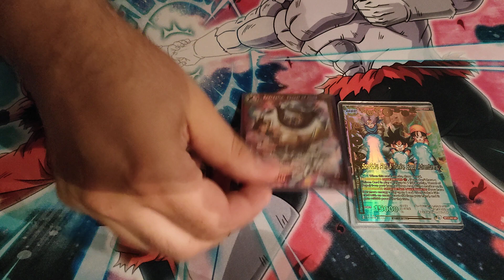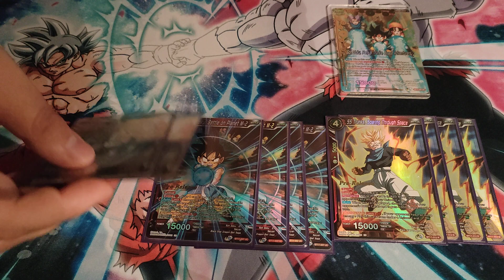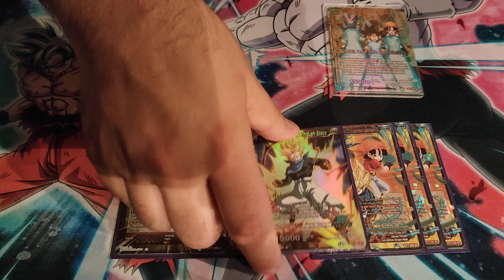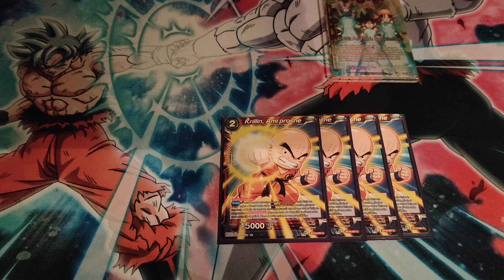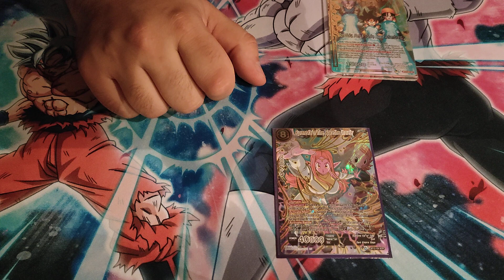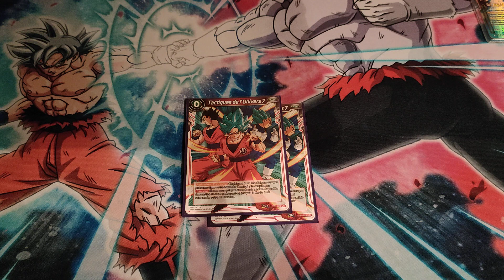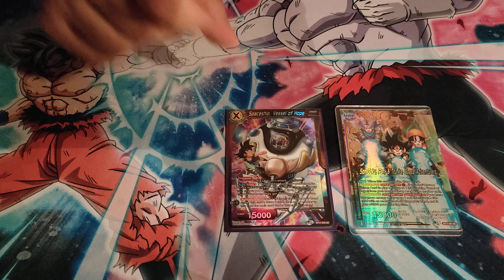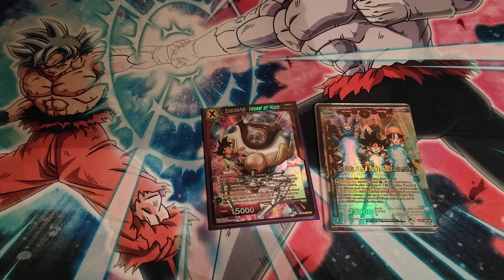Top 4 Wanted Goupya Goku GT Deck profile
Bonjour à tous , je partage la dl de mon deck goku gt qui à top 4 au WANTED  goupya. Hésitez pas à donner des retours sur la vidéo et vive GT.